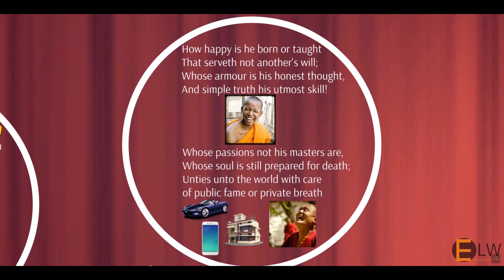Character of a happy man- Henry Wotton